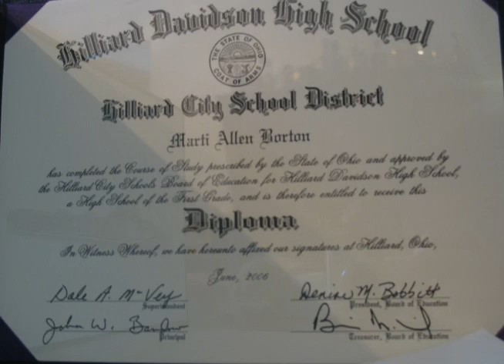My personal Documentary- No Voice Over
This is the no voice over version.  The original was corrupted so I have to re-attempt the recording